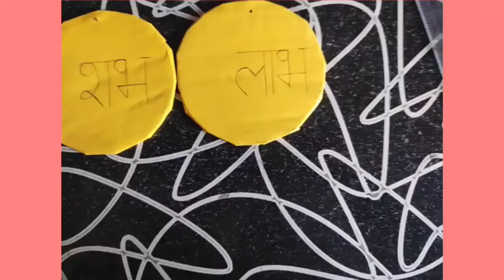Diwali craft- home decor.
Hello friends

As Diwali is coming near we have uploaded wonderful video of Diwali craft which you can hang on your doors which will be auspicious.
       so you can also make this craft so easily.